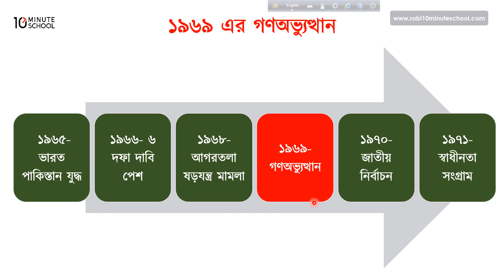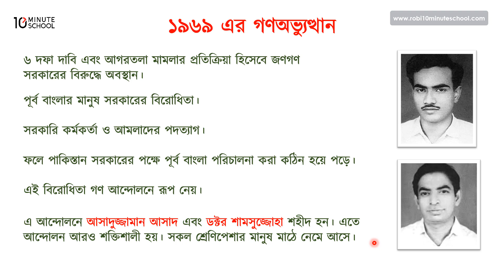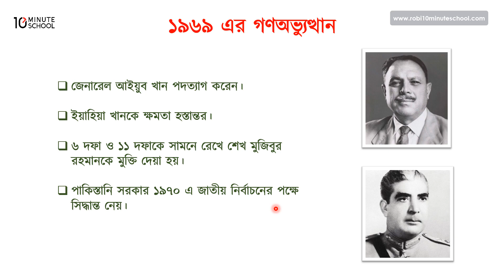০১.১৯. অধ্যায় ১ : পূর্ব বাংলার আন্দোলন ও জাতীয়তাবাদের উত্থান (১৯৪৭-১৯৭০) - ১৯৬৯ সালের গণঅভ্যুত্থান